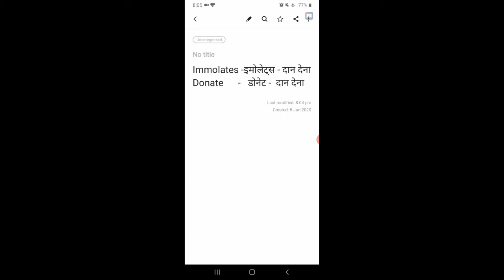Ek Minute Ki Vocabulary |Sachin Tiwari Grammar Video